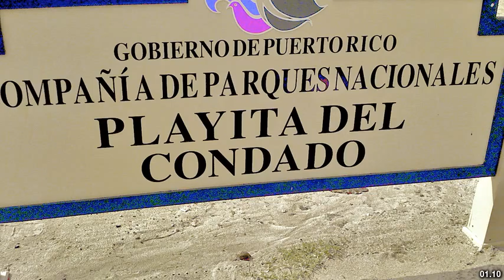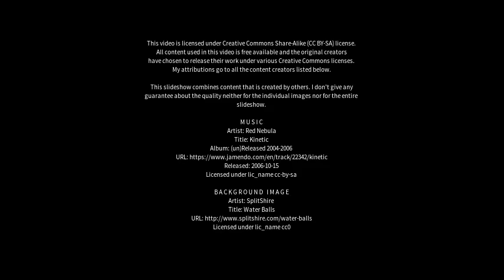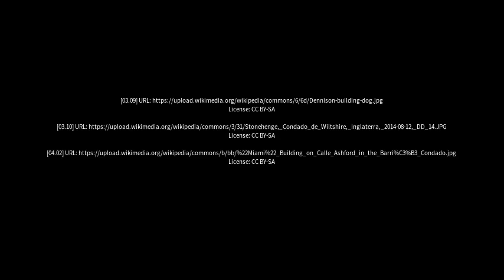Best places to visit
Best places to visit - Condado (Brazil) Best places to visit - Slideshows from all over the world - City trips, nature pictures, etc.